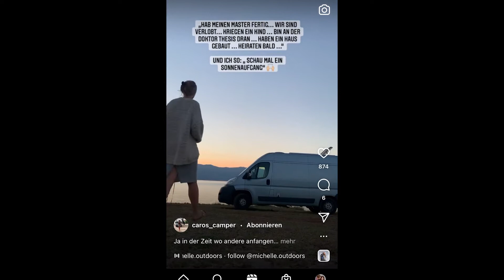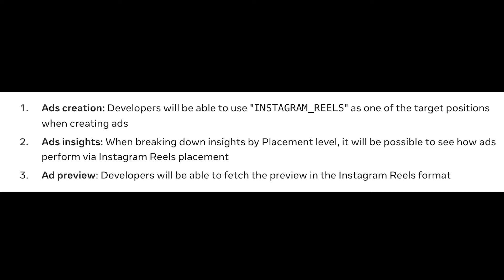Instagram Reels Ads Marketing API - Instagram Reels Ads bald über Drittanbieter verfügbar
Instagram kündigte nun die "Instagram Reels Ads Marketing API" an. Damit können auch Drittanbieter Reels Ads auf Ihrer Plattformen aufnehmen. Erfahre in diesem Instagram Tutorial, welche Punkte sich genau ändern und wie das eure Onlinemarketing Kampagnen voran bringt.

0:00​​​ - Intro
0:05 - Reels Ads Marketing API - Was ändert sich?
0:30 - Integration in Marketing API
1:14 - Punkt 1: Anzeigenerstellung
1:20 - Punkt 2: Ads Insights
1:30 - Punkt 3: Anzeigenvorschau
1:40 - Analyse-Änderungen
2:27 - Eure Meinung
2:39 - Outro

▬ Social Media ▬▬▬▬▬▬▬▬▬▬▬▬▬▬▬